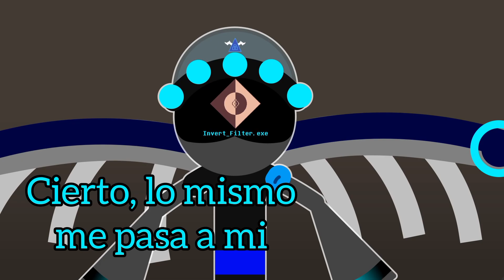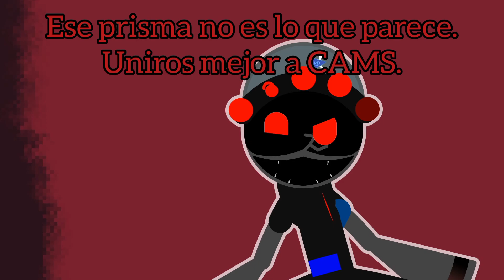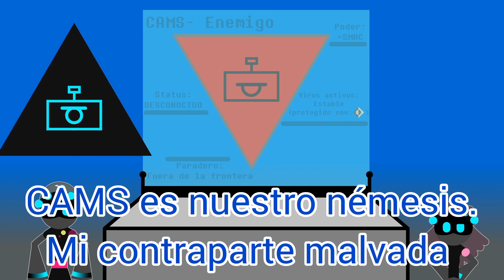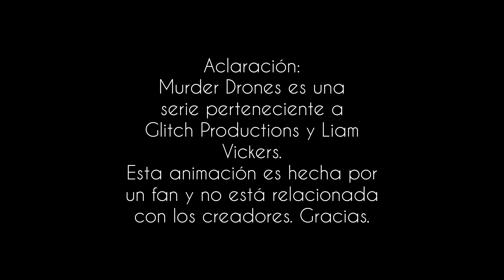Serial Designation S | Capítulo 2: La Cueva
El escuadrón Número 33 se adentra en una inquietante cueva en busca de una cámara de gravación perdida.